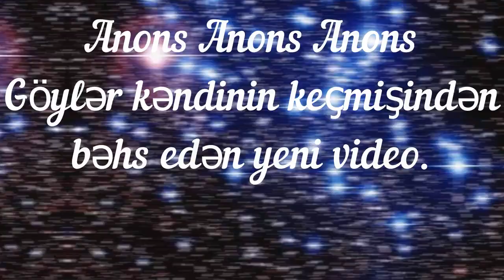KEÇMİŞDƏN GƏLƏN YOL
Göylər kəndinin keçmişinə dair videonun anonsu